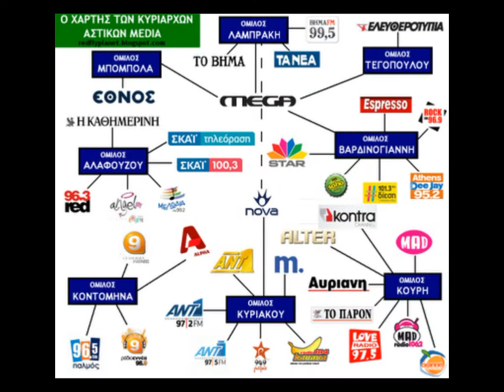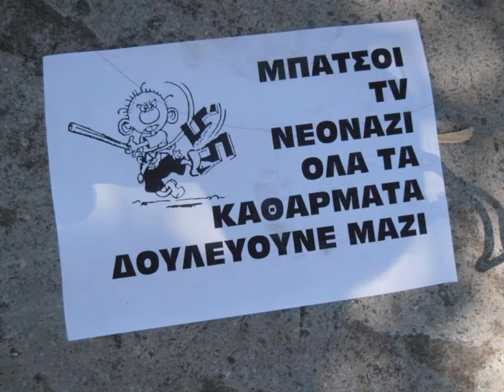Βανδαλούπ - Τέταρτη εξουσία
Νέα τάξη καθαρμάτων (2000)